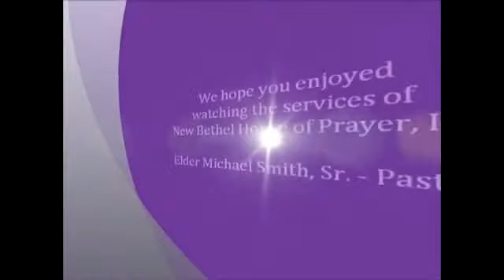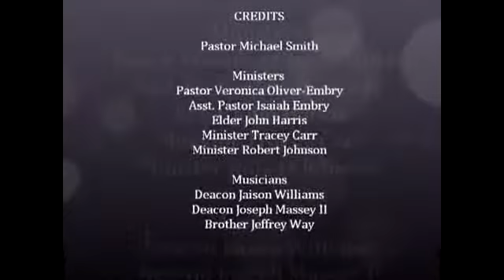November 2, 2013 Elder Michael Smith Are You a Sheep or a Goat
Elder Michael Smith speaks at New Bethel House of Prayer on the sheep and goat nature that manifests in the people of God.